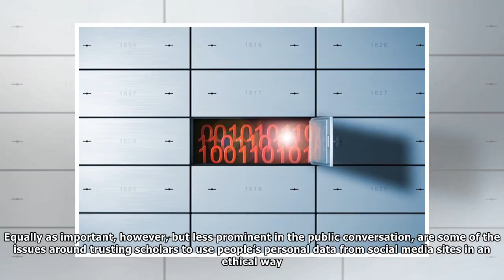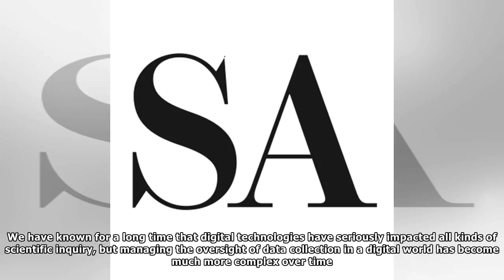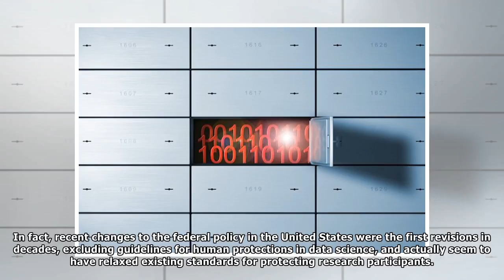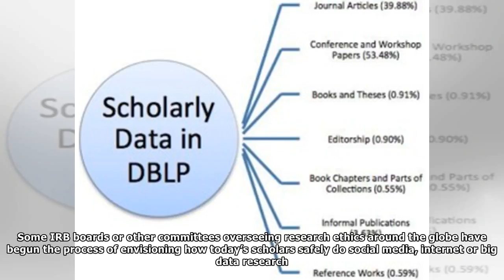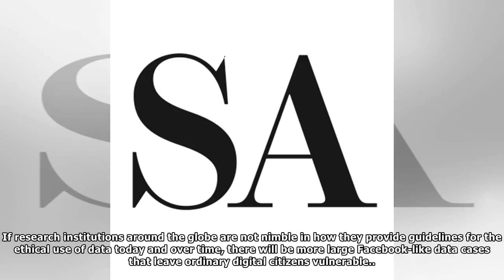In a Big Data World, Scholars Need New Guidelines for Research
Many Thanks.